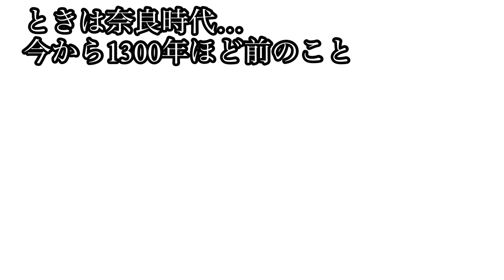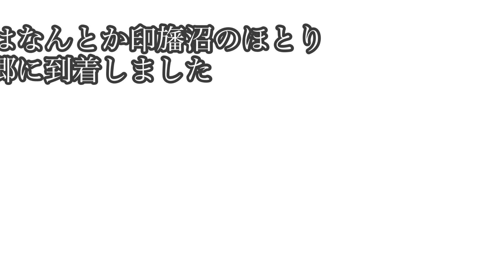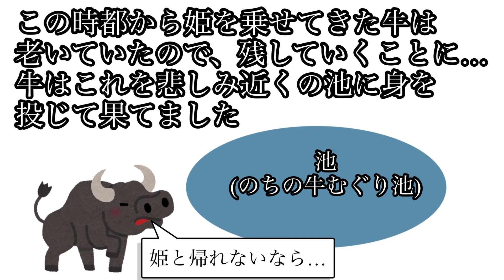【印西市】松虫姫伝説ってどんなお話？あらすじをご紹介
印旛日本医大駅を、松虫駅というのをご存知でしょうか。

印旛日本医大駅周辺には、松虫姫公園、松虫寺…と、松虫姫に関する名前が多数残されています。

そんな松虫姫伝説を、いらすとやさんを使って可愛い紙芝居にしてみました💡

ざっくりとしたあらすじなので、詳しく知りたい方は調べてみてください😊

いんざいさんち。では、印西市に一戸建てを購入して住む夫婦が、印西市周辺のスポットをご紹介します。

印西市内のスポットはもちろん、成田市、鎌ヶ谷市、佐倉市、四街道市等、印西市から車や電車で行きやすい場所もご紹介しています。